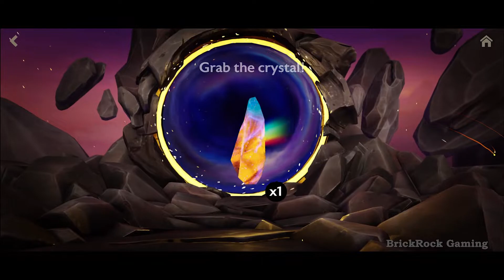Disney Mirrorverse Gameplay Walkthrough for Android & iOS Part 1 - 1080P (FULL GAME)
Disney Mirrorverse Gameplay Walkthrough for Android and iOS will contain all Cutscenes , Upgrades , Missions , Boss Fights , All Characters , Story , Campaign until the last part / ending. ThisDisney Mirrorverse Gameplay Walkthrough is recorded on One Plus 9 Pro in 1080P 60FPS.